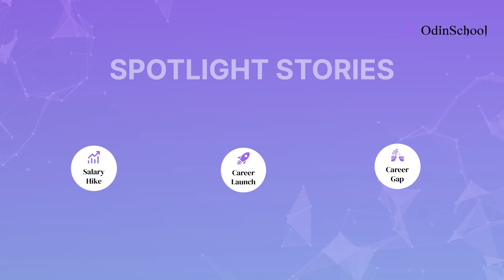Must-Watch Career Breakthrough Stories V.02 | Transforming careers through Data Science Bootcamp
OdinGrads share the life-changing impact of OdinSchool's Data Science Bootcamp on their careers. Watch and be inspired to take charge of your own career transformation!